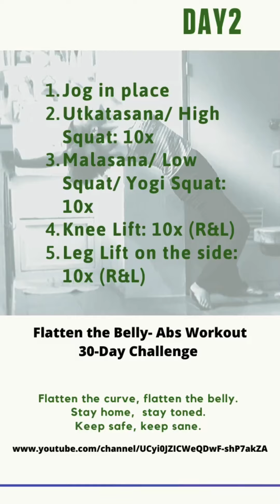Day2: Flatten your Belly/ Abs Workout 10-15 Min 30-Day Challenge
This is your Day2: Flatten your Belly/ Abs Workout 10-15 Min 30-Day Challenge.